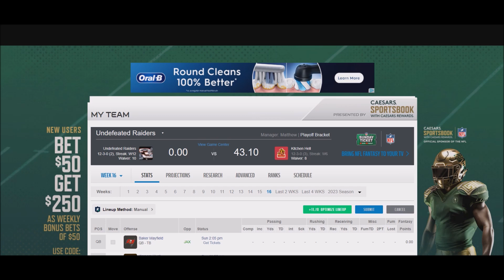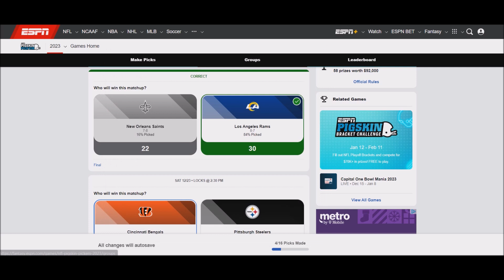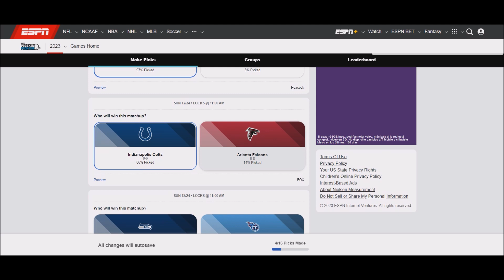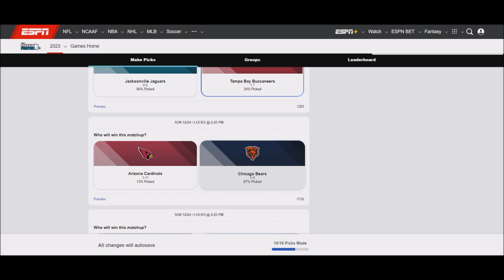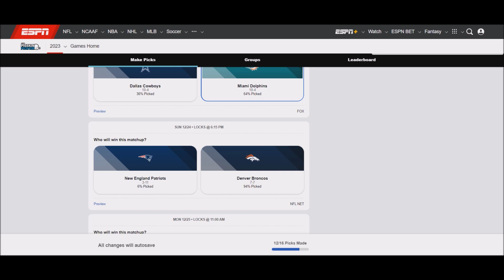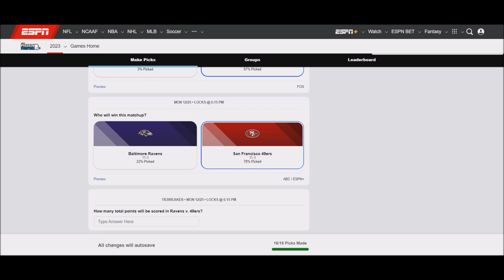NFL Week 16 Fantasy Lineup and Game Picks